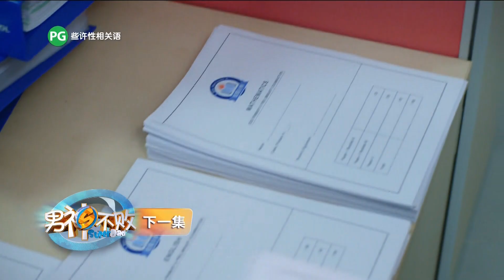Super Dad 《男神不败》 Episode 16 Trailer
Cast
Thomas Ong as Xu Weihao
Chen Hanwei as Chen Kai
Jeremy Chan as Li Zhengyi
Paige Chua as Ye Lingzhi
Rayson Tan as Xu Yinghao
Lina Ng as Zhou Xuanyu
Shane Pow as Chen Yuxiang
Bonnie Loo as Liu Huiying
Gini Chang as Chen Yuxin

Theme Song
不败的男神 by Shane Pow

Sub-theme Song
所有的爱 by Shane Pow

Synopsis
Xu Wei Hao was born with a silver spoon. After the decline of his family wealth, he remains unambitious, even his daughter looks down on him. Wei Hao's neighbor, Li Zheng Yi, is a cowardly cop. He is in a relationship with Liu Xue Hua, a single mother and they live together. Her children refuse to accept him as their stepfather. Xue Hua refuse to forgive her ex-husband, Chen Kai, who has just been released from prison. The three men accidentally ate mysterious chocolates ...

Current / ex Mediacorp Channel 8 9pm Drama :

Local / 新加坡
All episodes ( 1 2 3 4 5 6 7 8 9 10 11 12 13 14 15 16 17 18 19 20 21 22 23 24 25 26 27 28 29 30)